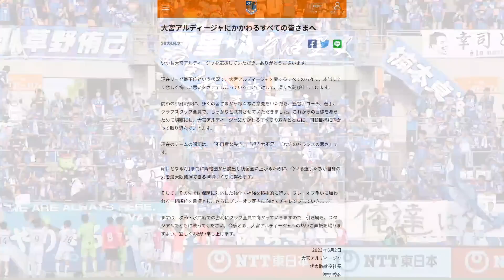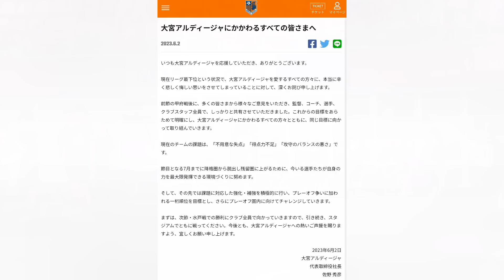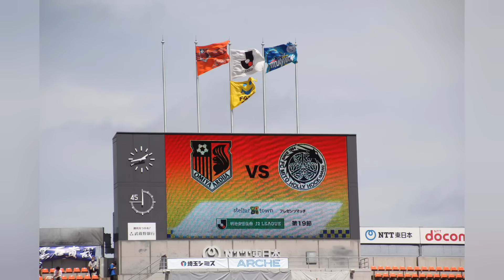歓喜水戸！怒号居残り大宮！直前配信された社長声明の意味は？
試合後居残るサポーターを排除するために佐野社長登場。
管理人はサクサクとスタジアムを後にしたので詳細不詳。
結果はその手のサイトでご確認ください。